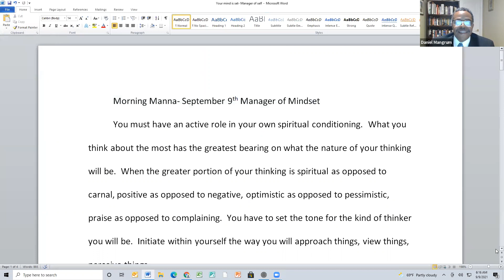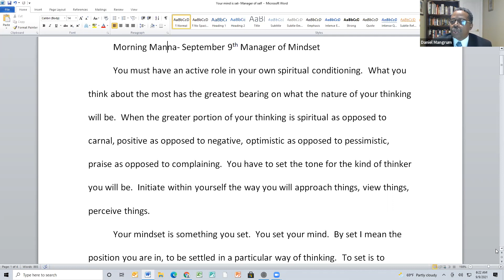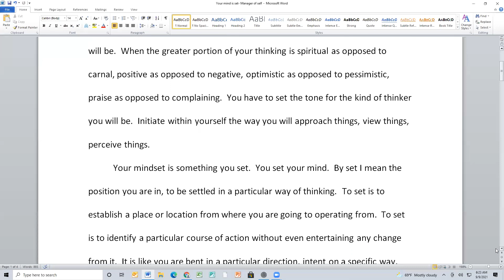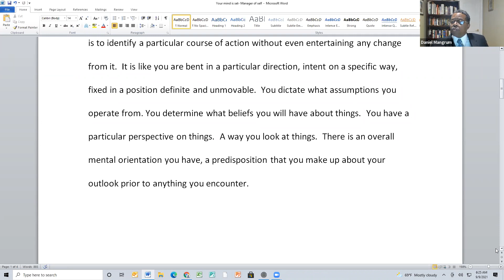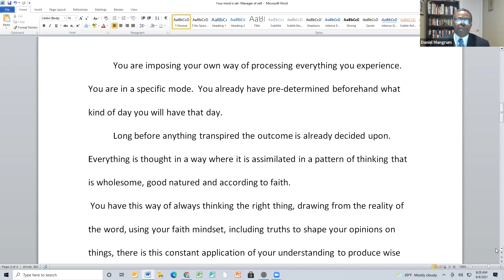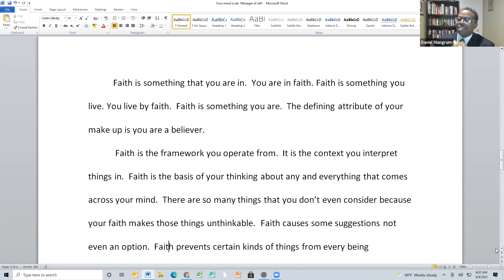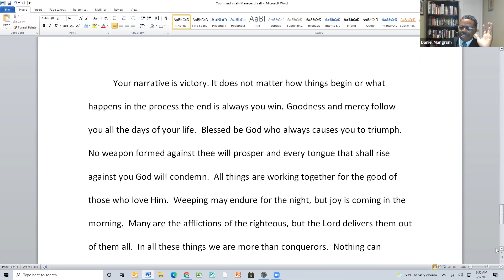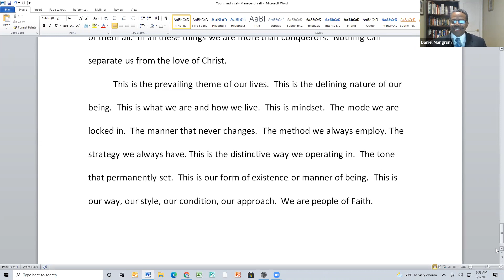Morning Manna September 9, 2021 // Pastor Daniel T Mangrum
Cornerstone Peaceful Bible Baptist Church is dedicated to being a place where you come to experience God’s grace, mercy, forgiveness, restoration and love.
Join us for service online: Sundays at 7:30 and 11am (EST); Tuesdays at 7:30pm for Bible Study

If you would like to support the Church financially, you can give online by clicking To give using your mobile device, text “Give” to . If mailing your contributions, the address is 9010 Frank Tippett Road, Upper Marlboro, Maryland 20772.

Books from our Pastors: Pastor Daniel’s book ‘SPIRITUAL MINDSET’ and Pastor Sabrina’s book ‘EXPOSING SHAME’ are available at the Church or can be mailed. 23 to arrange pick-up or mailing.

Thanks for joining us. We appreciate your positive comments below.